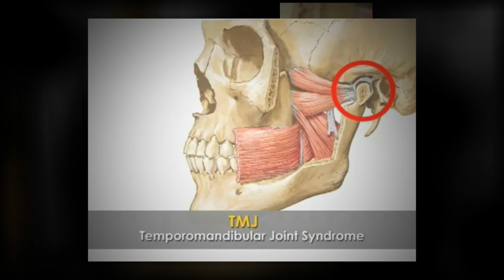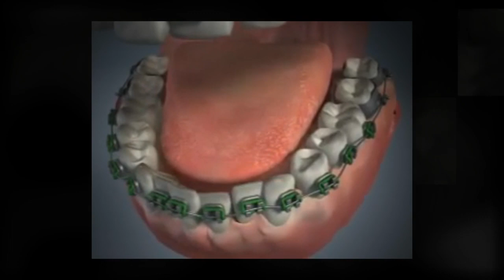[NEW] Denver TMJ Specialist Dr. Colin Gibson Offers $1500 OFF For New Patients? - Find Out Now!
🌟 Unlock Your Dream Smile with Dr. Colin Gibson at 1ST IMPRESSIONS Orthodontics! 🌟

Looking for the best prices for orthodontics and Invisalign in Denver and the surrounding communities? Search no further!

Dr. Colin Gibson and the 1ST IMPRESSIONS Orthodontics team are dedicated to providing top-notch orthodontic care that exceeds your expectations.

We take immense pride in creating beautiful, straight teeth for individuals of all ages in the Denver area. With our PowerProx - Six Months Braces, Instant Orthodontics, and TMJ treatments, we're committed to delivering exceptional results in the shortest time possible.

Discover the transformative power of porcelain veneers, which are as strong as natural teeth and can dramatically enhance your smile in no time.

Don't let TMJ/TMD discomfort hold you back!

Our specialized treatments can alleviate pain and prevent tooth erosion caused by misaligned jaws.

Dr. Gibson's expertise can help relax jaw muscles, allowing proper alignment of the upper and lower jaw. Ready to embark on your journey towards a healthier, more radiant smile?

to learn more about our services and exclusive offers.

Experience the 1ST IMPRESSIONS Orthodontics difference today! 🌟